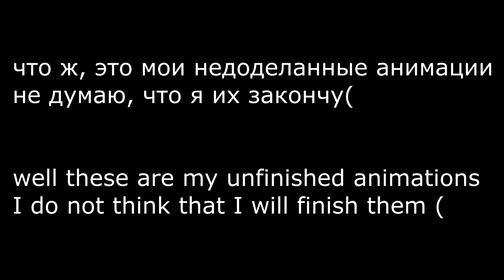Недоделанные Анимации Unfinished animations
многие из них еще с лета..